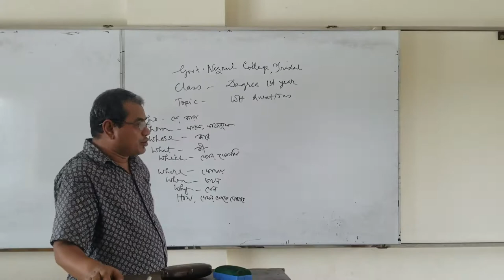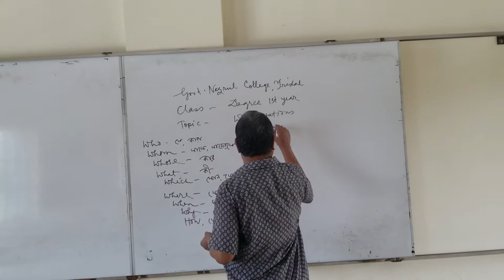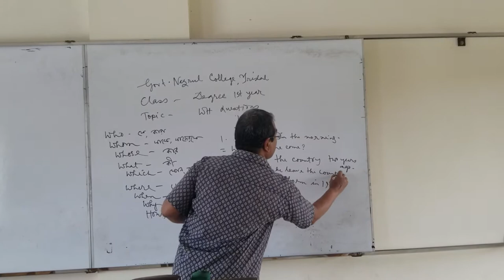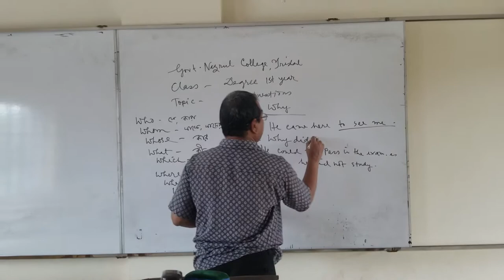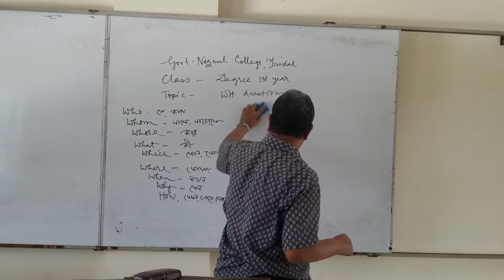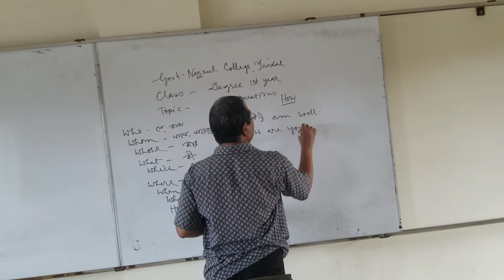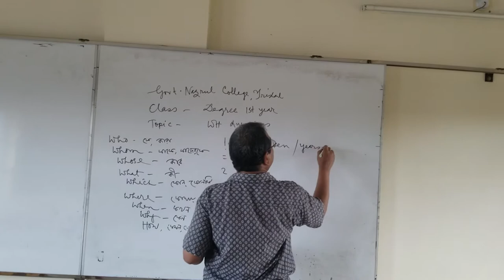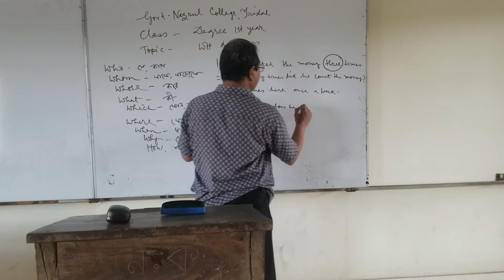DEGREE 1ST YEAR. TOPICS : WH QUESTIONS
A.N.M. BAZLUR RASHID. LECTURER, ENGLISH . GOVT. NAZRUL COLLEGE